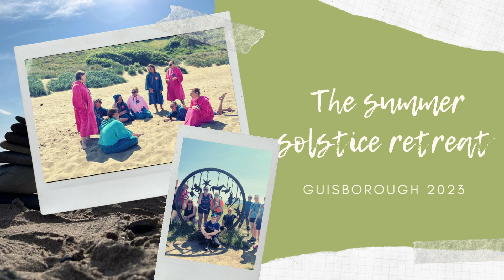Escape to the Sea retreat | Summer Solstice 2023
An amazing few days based in Guisborough for our Escape to the Sea retreat.
Yoga in wonderful outdoor settings - Tudor Croft gardens, the beach at Saltburn-by-theSea and the grounds of Guisborough Priory.

Some energetic hikes, taking in Roseberry Topping and the clifftops of the Cleveland Way.

Sea swimming at 3 locations on the North Yorkshire Coast.

Look out for more Pretty Gritty camps like this one coming soon.

If you would like to look at our Pretty Gritty kit you can find it

If you are an active female and would like to be part of our friendly community on Facebook, please follow this

If you would like to join our exclusive membership platform for active women or take a look at our range of beautiful fitness apparel, you can find out more